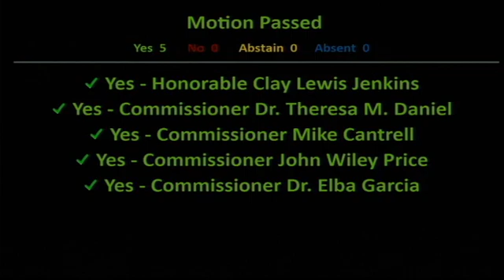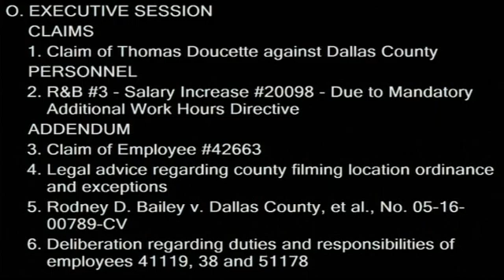Commissioners Court January 2 2018